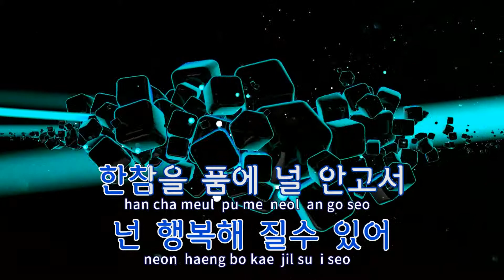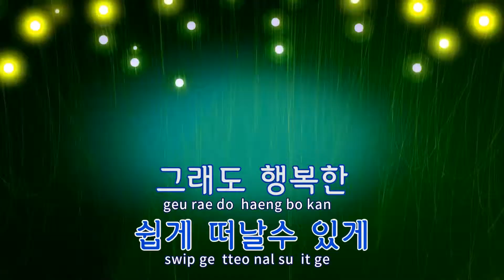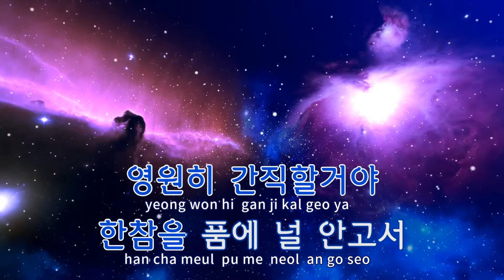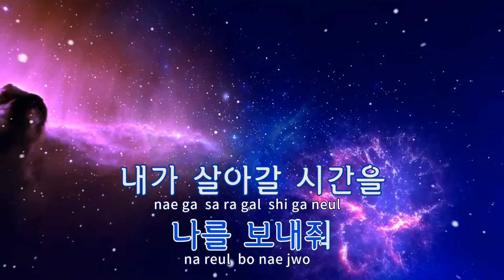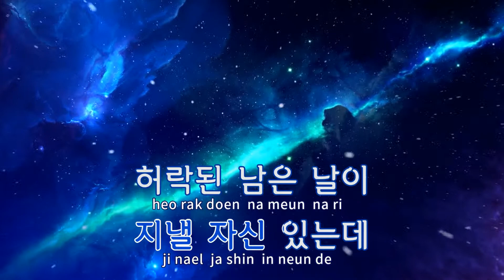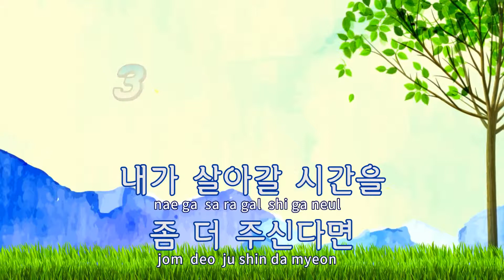[TJ노래방] 나를보내야 - 김민종 / TJ Karaoke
나를보내야  --  김민종